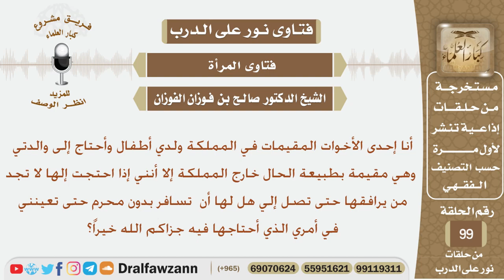هل يجوز لوالدتها أن تسافر إليها بدون محرم إذا كانت محتاجة لها ولا يوجد من يرافق والدتها في السفر؟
نص السؤال:
أنا إحدى الأخوات المقيمات في المملكة ولدي أطفال وأحتاج إلى والدتي وهي
مقيمة بطبيعة الحال خارج المملكة إلا أنني إذا احتجت إلها لا تجد من يرافقها
حتى تصل إلي هل لها أن تسافر بدون محرم حتى تعينني في أمري الذي أحتاجها
 فيه جزاكم الله خيراً؟
السيرة الذاتية :
للاشتراك في قناة الشيخ صالح الفوزان

رئيس الفريق
لمشروع كبار العلماء